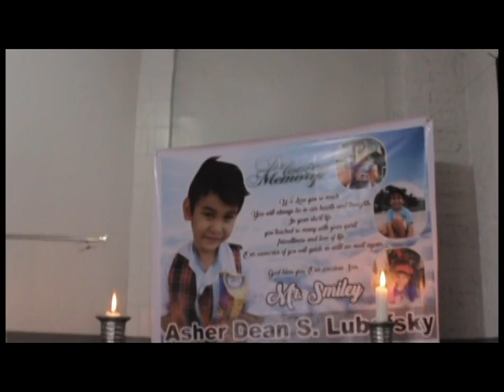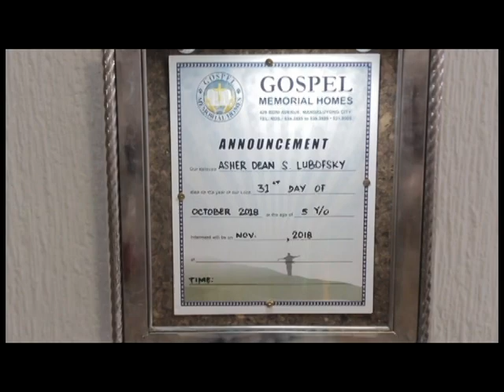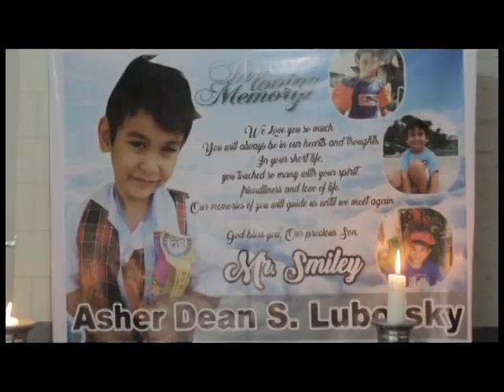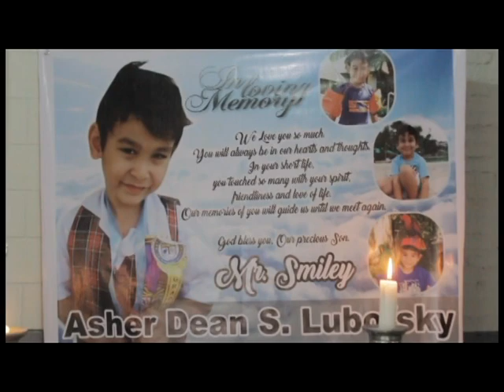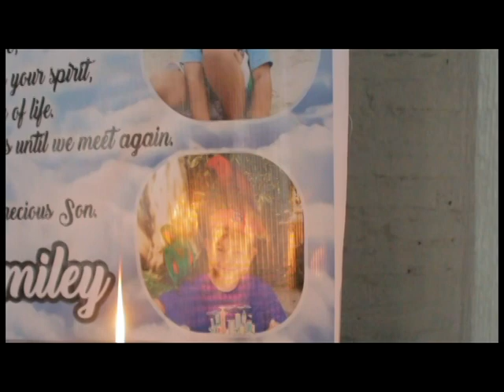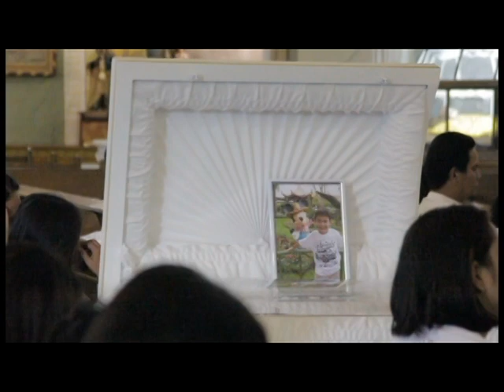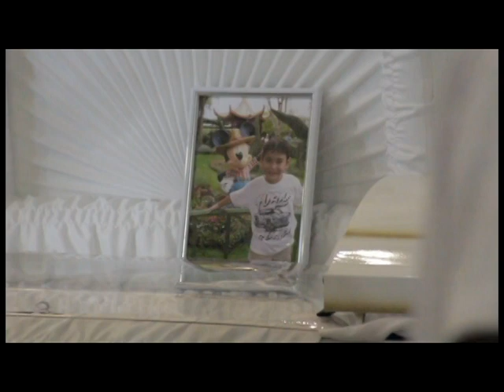ASHER DEAN LUBOFSKY, AGE 5, NOVEMBER 18, 2018, MY SONS FUNERAL, PART 1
MANDALUYONG, MANILA, PHILIPPINES